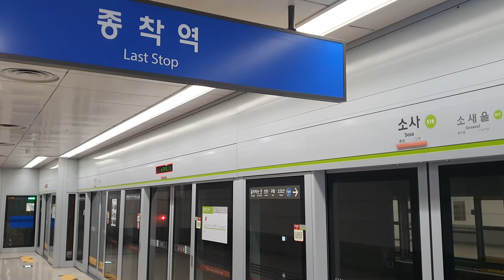수도권 전철 서해선 소사역 회송 발차: 서해선 종착역 소사역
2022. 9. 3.